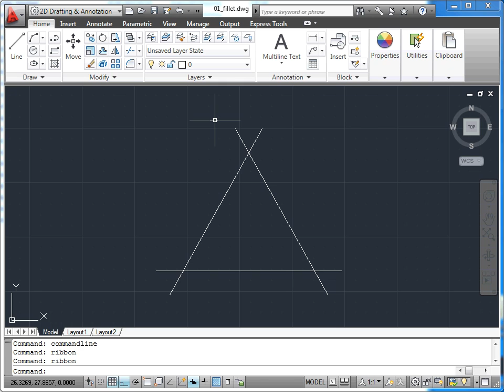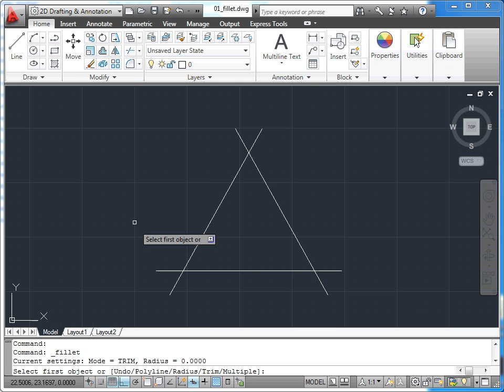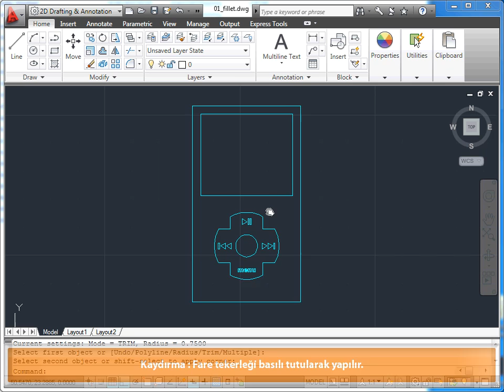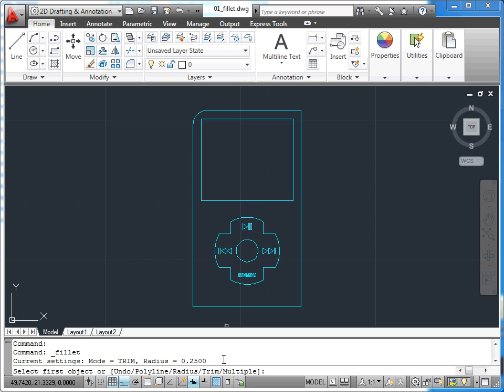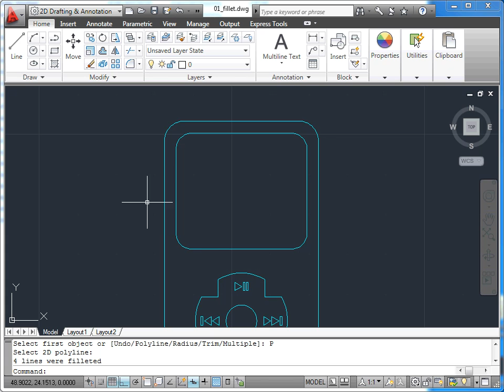AutoCAD 2011 - 10 Nesne Düzenleme: 01 Fillet (Köşeleri Yuvarlama)